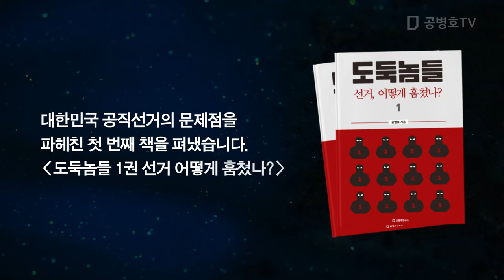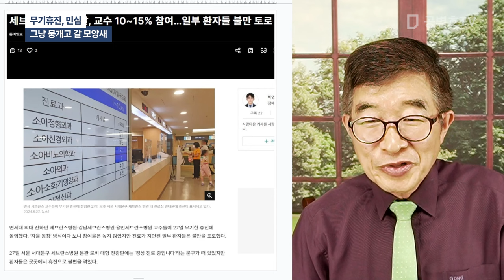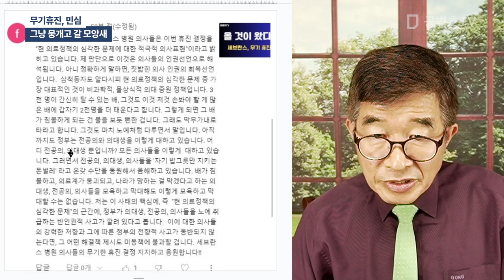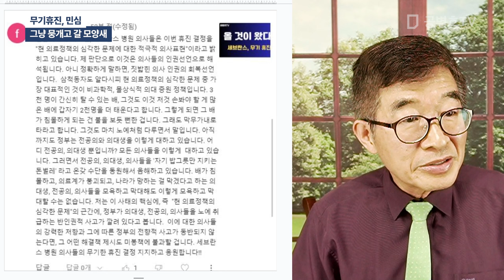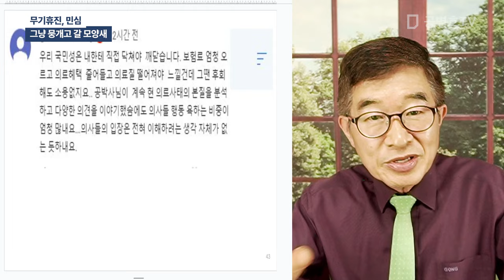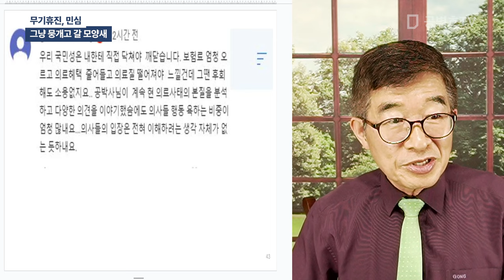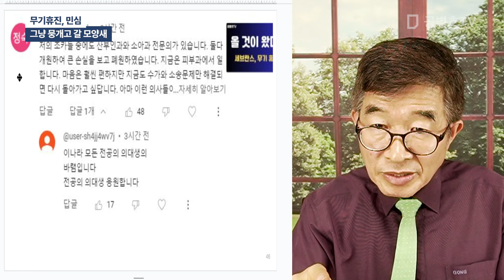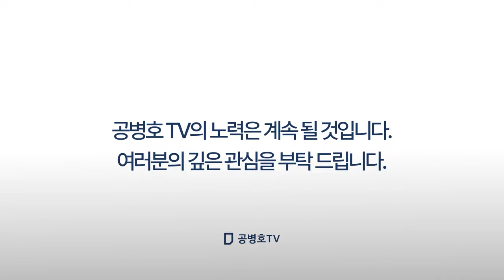무기휴진, 민심 / 그냥 뭉개고 갈 모양 [공병호TV]